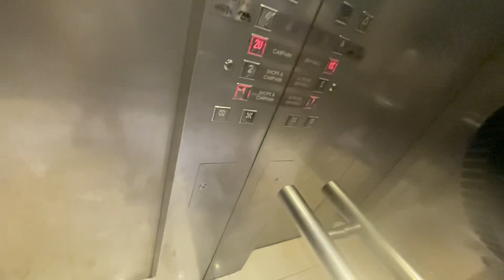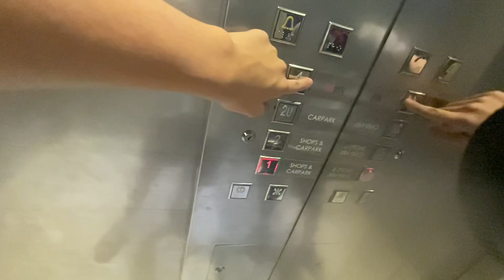Another OTIS Lift at Junction 10